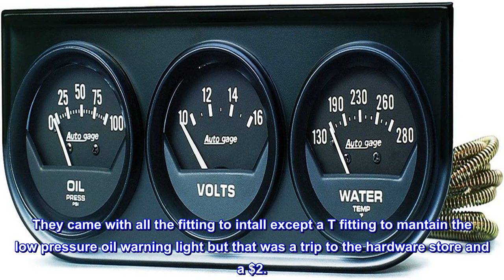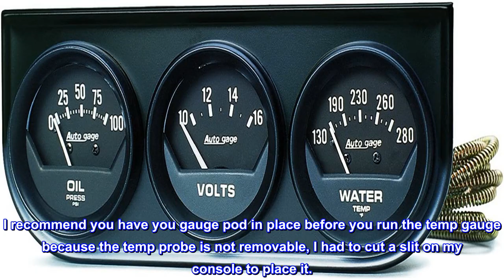Great product - AUTO METER 2348 Autogage Black Console Oil/Volt/Water Gauge, 2.3125 in.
Package Dimensions: 3.556 H x 21.844 L x 15.494 W (centimeters)
Country of Origin : United States
Fit type: Vehicle Specific
Package Weight: 1.4 pounds
Street And Performance tachometers and gauge consoles for the budget minded enthusiast.

Best bang for the buck!
These gauges were reasonably priced and I have owned them for almost a year, never had any issues and the black finish matchs the stock gauge look, I did change the bulbs to blue LED's which gave these gauges a fancier look per say. They came with all the fitting to intall except a T fitting to mantain the low pressure oil warning light but that was a trip to the hardware store and a $2.
I recommend you have you gauge pod in place before you run the temp gauge because the temp probe is not removable, I had to cut a slit on my console to place it.